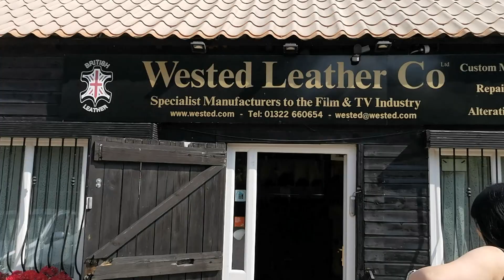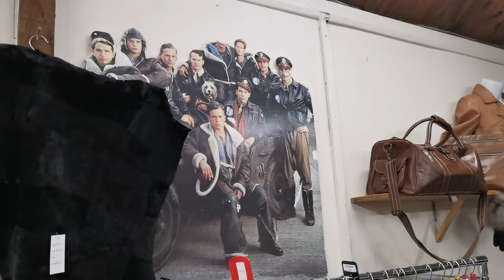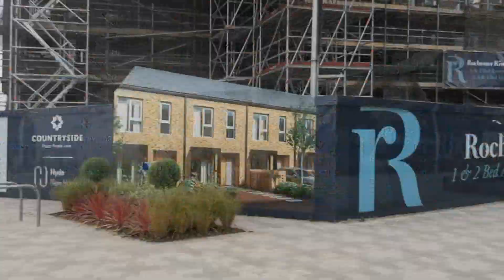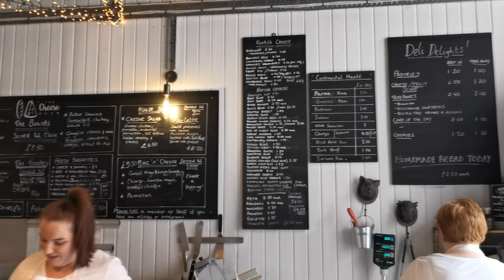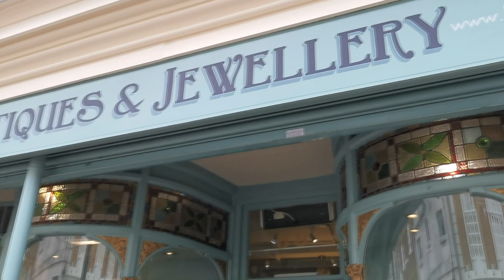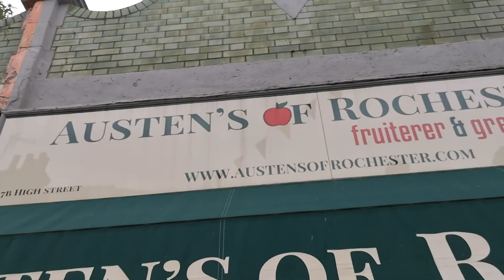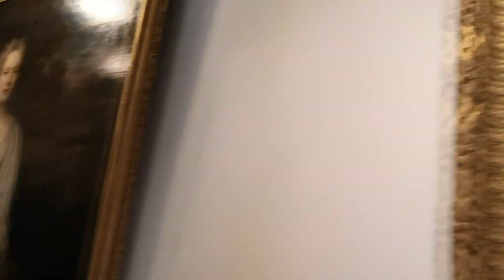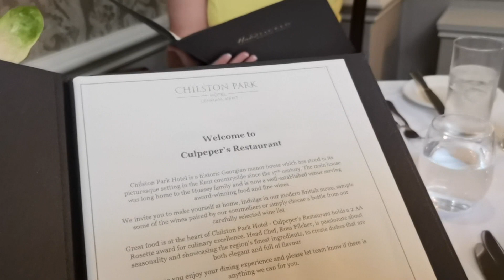G/VLOG 6 - It's my birthday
Join Kloé and Myself on a surprise Birthday adventure around Kent, UK